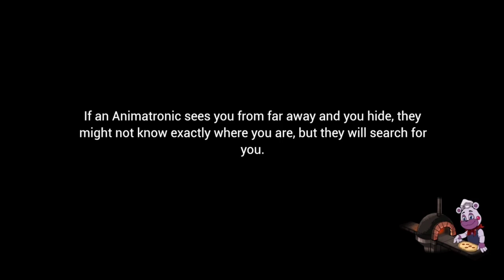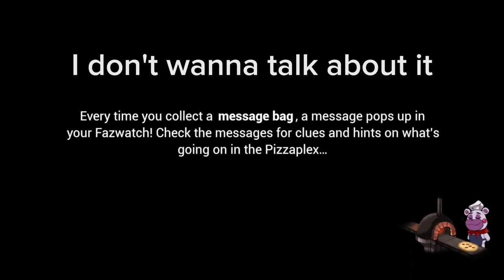Five Nights at Freddy's: Security Breach | Part 14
This is a continuation of part 13. In this video I continue exploring Roxy Raceway to collect all of the gift boxes and duffle bag around the area. Then I collected the Driver Assist Bot's head and... turns out I'm not ready to decommission Roxy and I need to repair the robot's head before I continue.